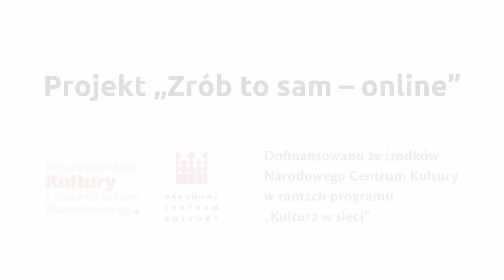Laboratorium " Szpiedzy Wiedzy" - spotkanie 9 - Wodne eksperymenty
Warsztaty „ZRÓB TO SAM – online” to wspaniały projekt dla dzieci i młodzieży, w którym każdy znajdzie coś dla siebie. 😊